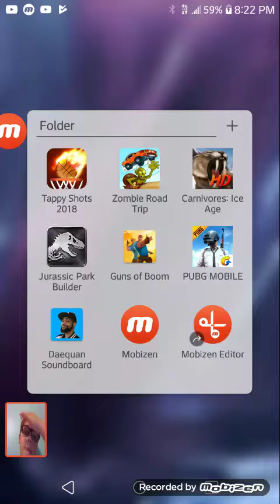Guns of boom gameplay